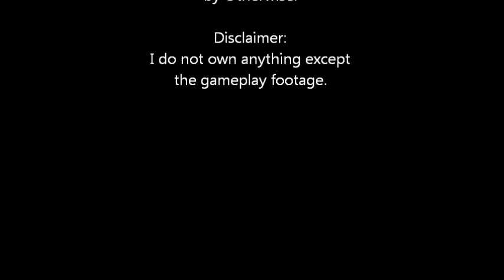Red Crucible 2 music video Soldiers by Otherwise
Red Crucible 2 gameplay footage